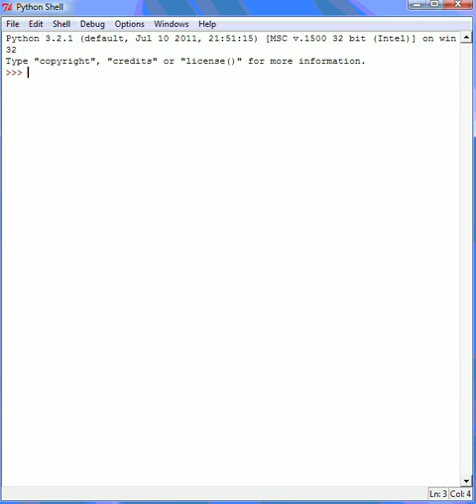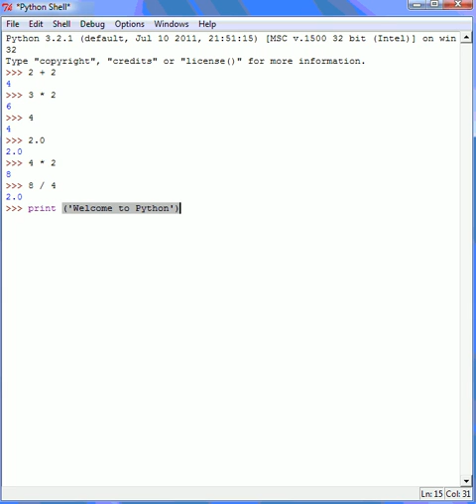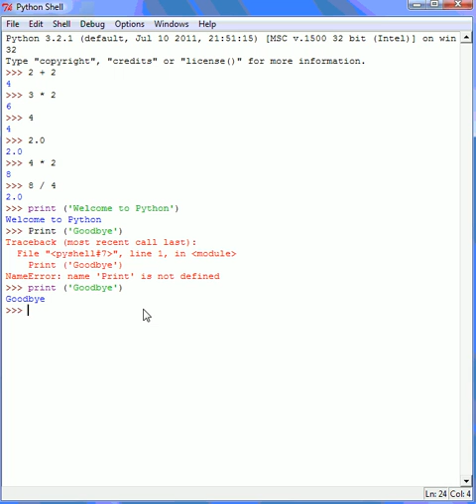Introduction to Python 3.2.flv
Introduction to Python 3.2